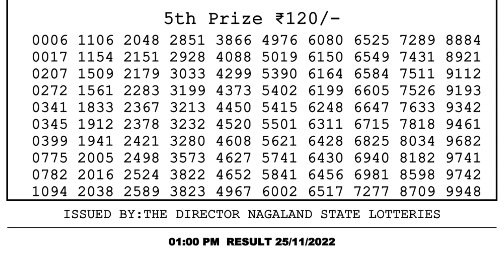🔴 Lottery Sambad Live 01:00pm 25/11/2022 Morning Nagaland State Dear Lottery Result Pdf Download